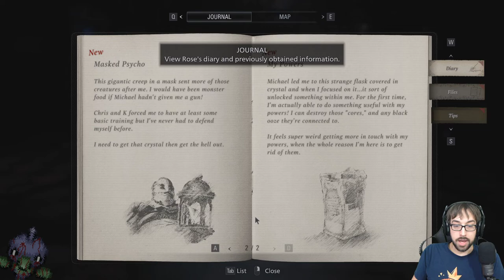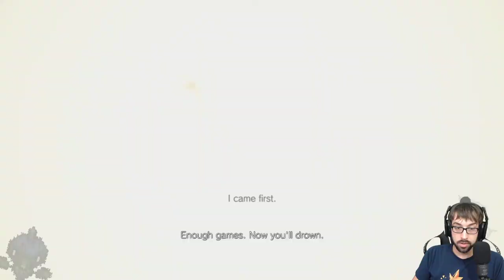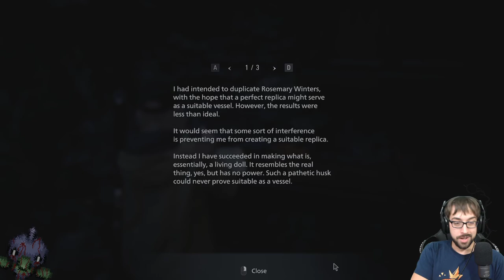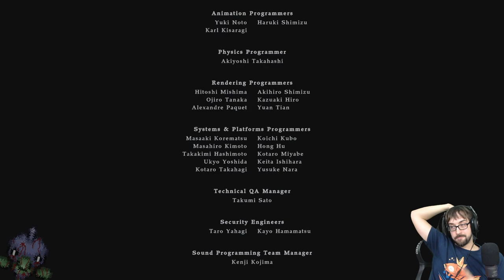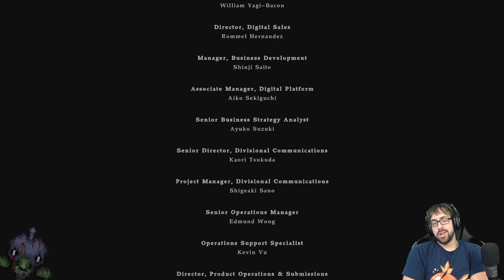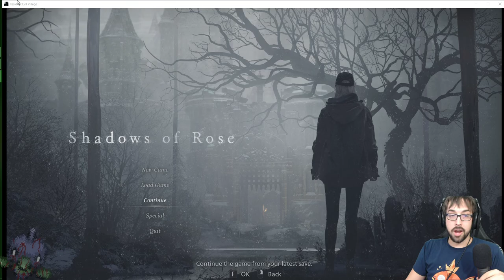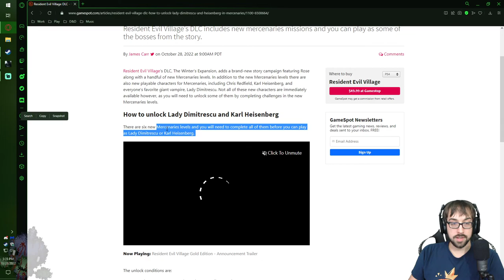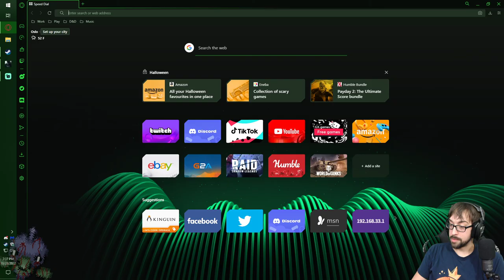Every Rose has her Magic Powers! – Shadows of Rose DLC/Mercenaries Stream - LordEctro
We take a quick crack at the Shadows of Rose DLC where we join Rose after a timeskip looking to purify ourselves of the Megamycete, but what starts as a small walk down memory lane quickly becomes a nightmare filled with dementors, giant toys, people insulting us, and a new friend in Michael before finishing the Megamycete off once and for all!